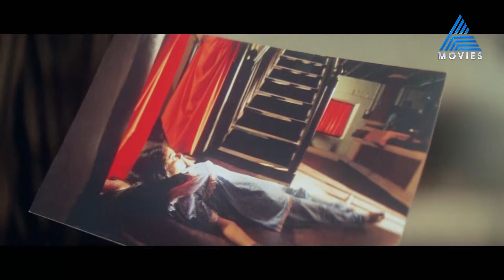വേലു, ഈ വീട്ടിൽ ആരാ നിൻ്റെ സഹായി ? .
Nerariyan CBI || Today at 4 pm || Asianet Movies